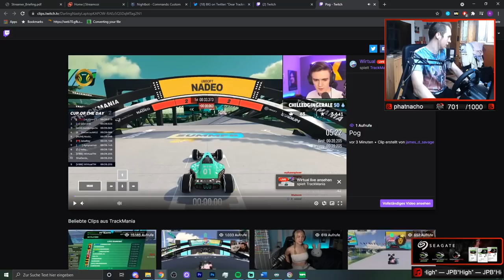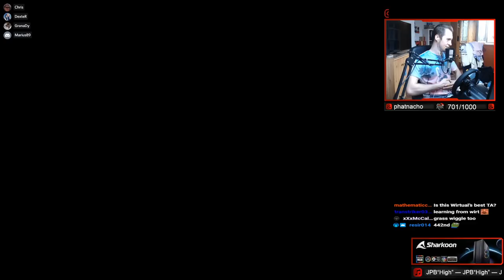THIS MAP IS A MYSTERY || Trackmania Cup of the Day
Hey!
Yesterday I played the cup of the day again. The map we played to be honest was kind of weird. Can't even describe what style it is, it included slides, speedslides and quite some grass sections as well.
Map was quite short again but in comparison to my previous cup of the day upload this map at least had more elements that were decisive. Overall solid map in my opinion, the only part I really didn't like was the entry into the last 180 turn. We assumed that the author unintentionally used the black platform blocks at the entry which results in super weird grip shenanigans, I don't know. It just made it a bit random :D